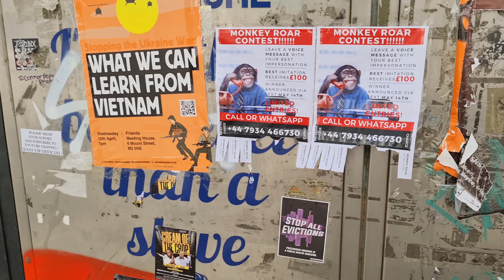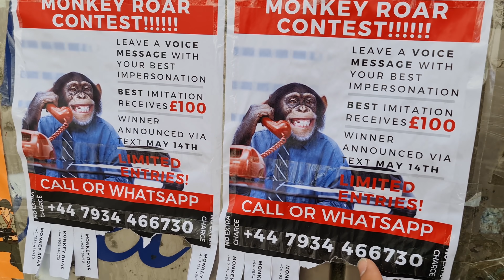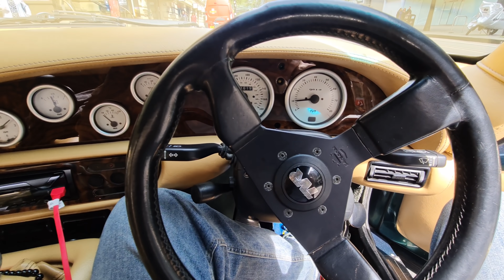Bump Head and the Overly Friendly Subscriber (4K)